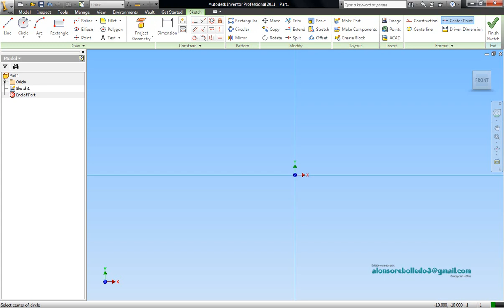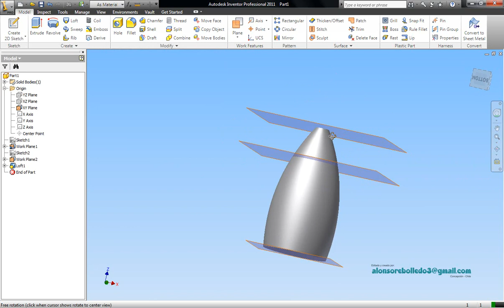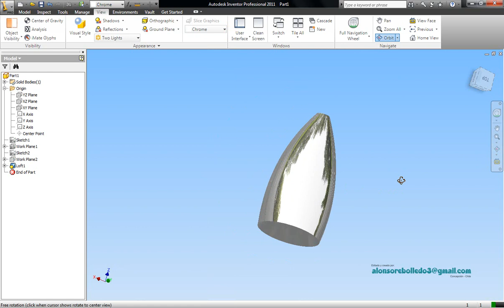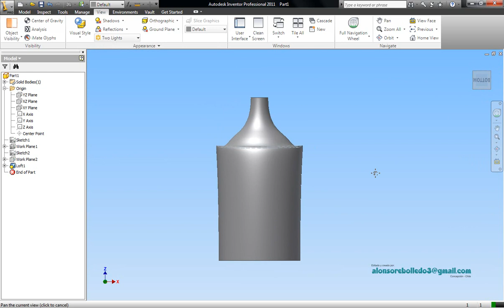Herramienta de Solevado (Loft) y creación de planos paralelos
Herramienta para crear formas por medio de la unión de dos croquis en planos paralelos.